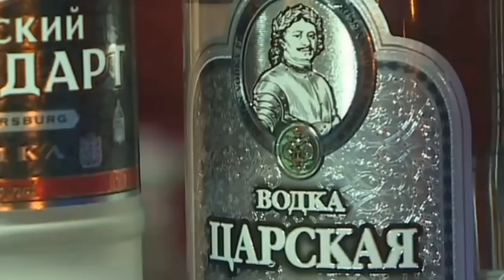10 SEXY FRESH FRAGRANCES...HAVE YOU SMELLED THESE?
🅷🆄🆁🆁🆈 🆄🅿 🅰🅽🅳 🅶🅴🆃 🅼🅴 🆃🅾 100🅺 🆂🆄🅱🆂🅲🆁🅸🅱🅴🆁🆂, 🆂🅾 🅻🅸🅺🅴 🆂🅷🅰🆁🅴 🅰🅽🅳 🆂🆄🅱🆂🅲🆁🅸🅱🅴 🅻🅾🅻

1. JPG LE MALE LE PARFUM

𝗵𝘁𝘁𝗽𝘀://𝘄𝘄𝘄.𝘆𝗼𝘂𝘁𝘂𝗯𝗲.𝗰𝗼𝗺/@𝗠𝗥𝗞𝗜𝗡𝗗𝗢𝗙𝗔𝗕𝗜𝗚𝗗𝗘𝗔𝗟

LINK UP WITH ME AT:

Instagram Fragrance: Cubaknow
Instagram Jewelry: Cuba_knows_jewelry
Tiktoc: therealcubaknow